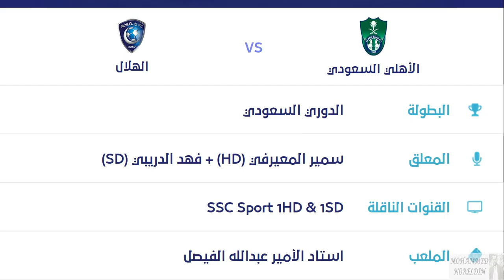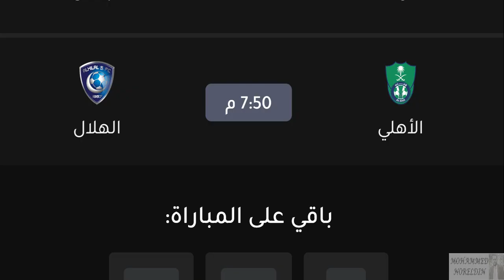موعد مباراة الهلال و الأهلي🔥الدوري السعودي للمحترفين 2021-2022 🔥 القنوات الناقلة والمعلق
مباراة الهلال و الأهلي🔥الدوري السعودي للمحترفين 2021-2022 🔥موعد المباراة و القنوات الناقلة🔥التشكيلة
موعد مباراة الهلال و الأهلي,توقيت مباراة الهلال و الأهلي,موعد مباراة الأهلي و الهلال,توقيت
موعد مباراة الهلال و الأهلي الجولة 10 من الدوري السعودي للمحترفين و القنوات الناقلة و معلق المباراة
موعد مباراة الهلال والاهلي اليوم والقنوات الناقلة والتشكيلة
موعد مباراة الهلال والاهلي اليوم والقنوات الناقلة والمعلقين والتشكيلة في الدوري السعودي
موعد مباراة الاهلي السعودي والهلال السعودي | الدوري السعودي للمحترفين | الهلال والاهلي الجولة 10 💥
موعد مباراة نادي الهلال السعودي و النادي الأهلي السعودي ( الاهلي والهلال ) ضمن مباريات الجولة 10 ( الدوري السعودي للمحترفين ) موسم 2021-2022 ضمن مباريات اليوم الجمعة 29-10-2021  و معلق مباراة ( الهلال والاهلي ) والقناة الناقلة مباراة الهلال والاهلي بث مباشر قناة SSC SPORTS 1
دوري كاس الامير محمد بن سلمان للمحترفين

جدول مواعيد مباريات الهلال في الدوري السعودي للمحترفين 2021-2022⚽️دوري كأس الأمير محمد بن سلمان

تشكيلة الهلال أمام الأهلي🔥الجولة 10 من الدوري السعودي للمحترفين 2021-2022

مواعيد مباريات الدوري السعودي اليوم الجولة 10 والقنوات الناقلة والمعلق - الهلال والنصر والاهلي
مواعيد مباريات الدوري السعودي اليوم الجولة 10 والقنوات الناقلة والمعلق - الهلال والنصر والاهلي - مواعيد مباريات الدوري السعودي اليوم الجولة 10 والقنوات الناقلة والمعلق الجولة العاشرة من دوري كاس الامير محمد بن سلمان السعودي للمحترفين اليوم الخميس 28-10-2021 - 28 اكتوبر 2021 - الاتحاد والشباب والرائد والفتح والتعاون والنصر والاهلي والفيصلي والاتفاق والهلال
جدول موعد مباريات الجولة 10 | الدوري السعودي للمحترفين | الهلال والاهلي
جدول موعد مباريات الجولة 10 العاشرة من الدوري السعودي للمحترفين موسم 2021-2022 دوري كاس الامير محمد بن سلمان للمحترفين
موعد مباراة الاهلي والهلال الجولة 10 الدوري السعودي للمحترفين والقناة الناقلة بث مباشر مباراة الهلال والاهلي قناة SSC SPORTS 1
ALHILAL SAUDI VS ALAHLI SAUDI
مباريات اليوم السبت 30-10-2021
موعد مباراة الاتفاق وضمك الجولة 10 الدوري السعودي
موعد مباراة التعاون وابها الجولة 10 الدوري السعودي
موعد مباراة النصر والفيحاء الجولة 10 الدوري السعودي